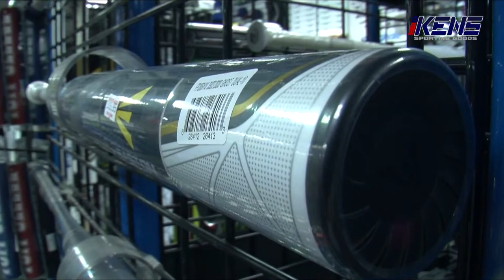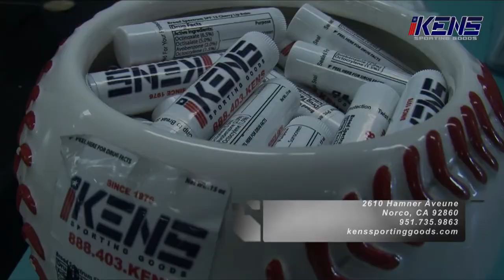LIVE! The Inland_Sports Show (2-24-21)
Citrus Valley football coach Kurt Bruich talks about the potential return of football games this spring.

Plus, Santiago girls soccer coach Mike Fleming joins us to talk about the Sharks beginning their Division I title defense this spring.

Murrieta Mesa girls lacrosse coach Molly Sovacool will talk about the growing sport in the Inland Empire and competition this spring.

We also have Rancho Cucamonga Quakes broadcaster Mike Lindskog as he talks about the Cal League's return this season after taking last year off because of the pandemic.

Follow Inland_Sports, the local sports Leader in the InlandEmpire